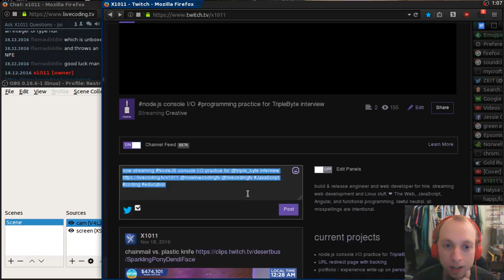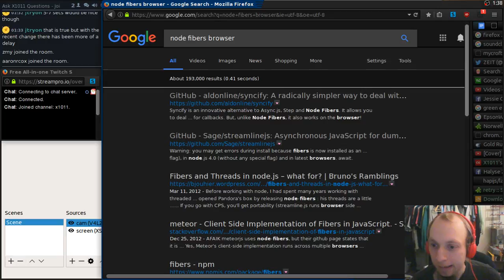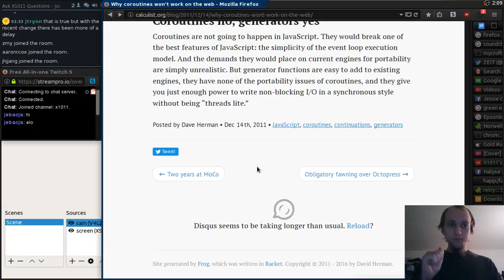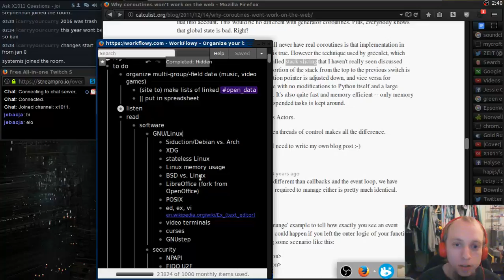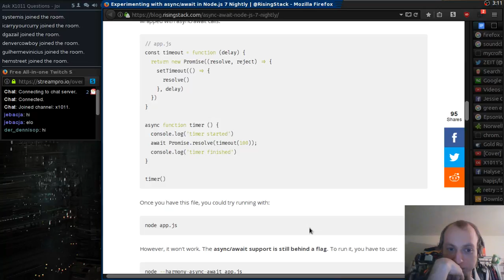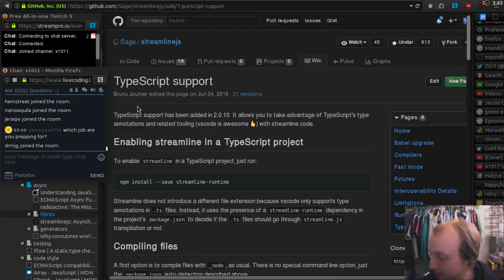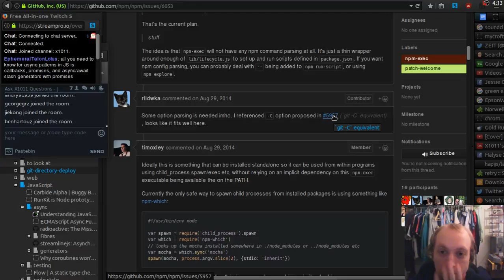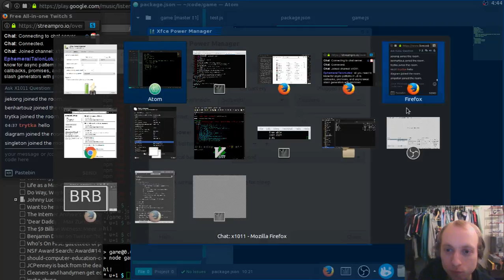researching async programming styles in node.js / JavaScript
for more details and to participate in chat, go . i don't regularly monitor YouTube chat due to low viewership.